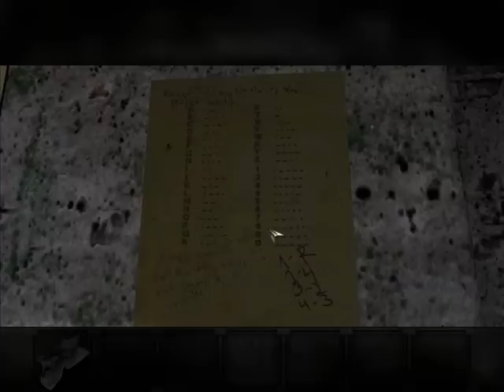Pograjmy w Overclocked :Historia O Przemocy (odc.35) Zebranie Pacjentów (Wspomnienie))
Overclocked : Historia o Przemocy jest to gra przygodowa z 2007 roku Niemieckiego studia House of Tales .